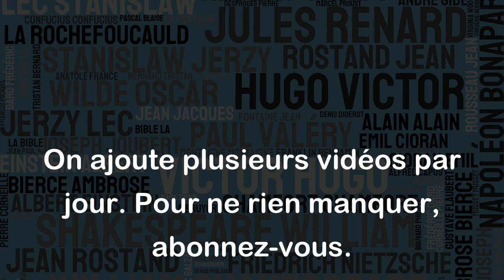Personne ne sait encore si tout ne vit que pour mourir ou ne meurt que pour renaître.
Cette citation de Marguerite Yourcenar invite à réfléchir sur le sens de la vie et de la mort. Elle évoque deux hypothèses opposées et fondamentales : tout peut exister uniquement pour finalement disparaître, ou tout peut mourir seulement pour donner naissance à quelque chose de nouveau. Cela nous invite à réfléchir sur la fragilité de la vie et sur la possibilité qu'elle puisse continuer au-delà de la mort. Cette citation peut nous amener à méditer sur notre place dans l'univers et sur le sens que nous donnons à notre existence.